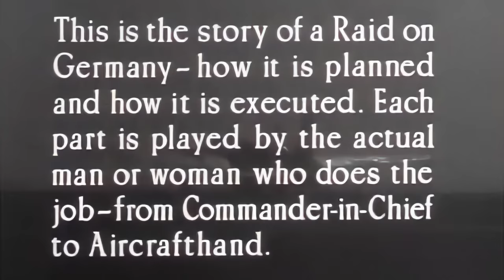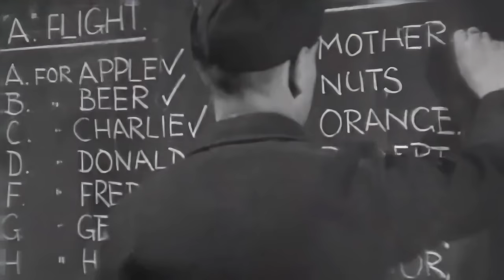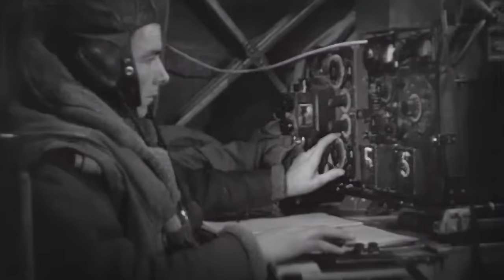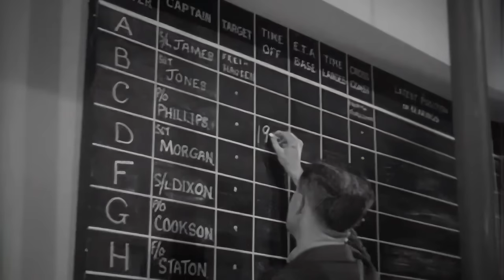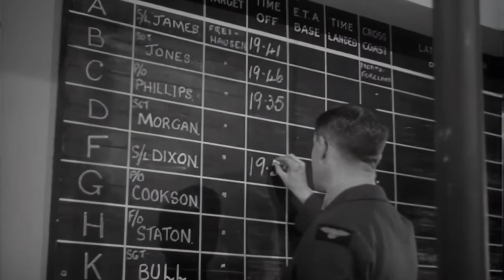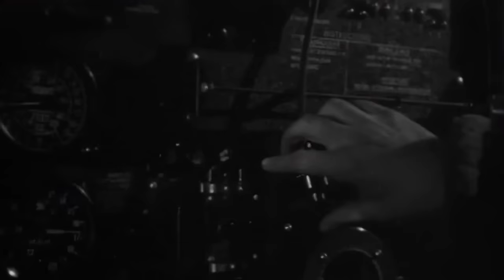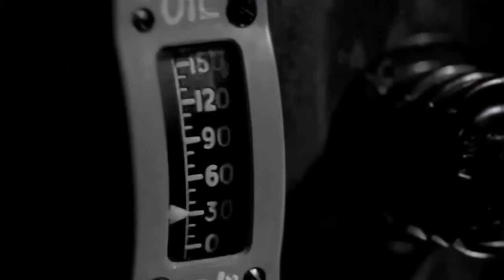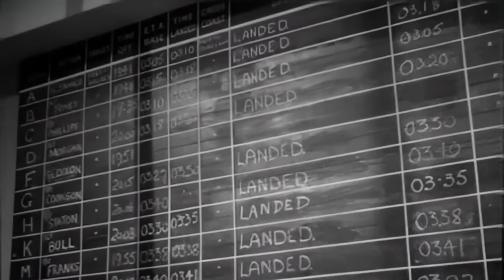Target For Tonight | WW2 Movie - bomber operations over Europe (1941)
In this WW2 recruitment dramatisation, the German city of Feihausen is selected as "target for tonight" after recce photos reveal new oil installations.
Aircrews are briefed then as evening falls planes take off and climb above the clouds. Tense heroic music suggests the dangers of their mission but the courage of the crews is never in doubt.
Diving through the heavy flak, "F for Freddie" releases its bombs on target, but the wireless operator is wounded and the oil level drops dangerously low. Crew display exemplary calm and confidence during hazardous homeward journey and unanimously choose to attempt a (dangerous) landing rather than parachute to safety.
Accident services stand by as the drone of the approaching plane grows louder, then "F for Freddie" makes a perfect landing and tension is finally diffused by the Captain's remark "I hope we haven't kept you waiting, Sir".